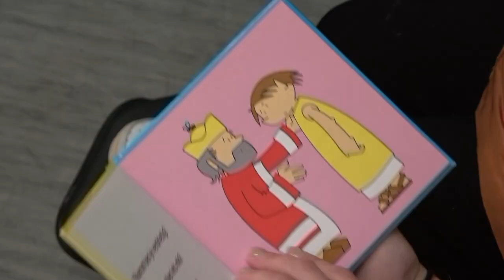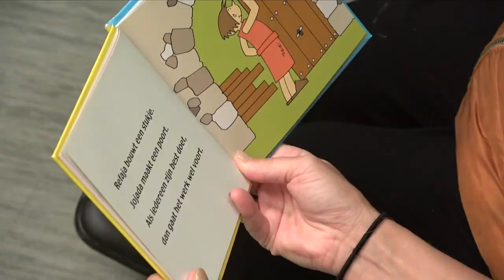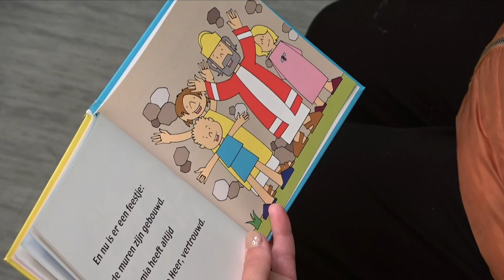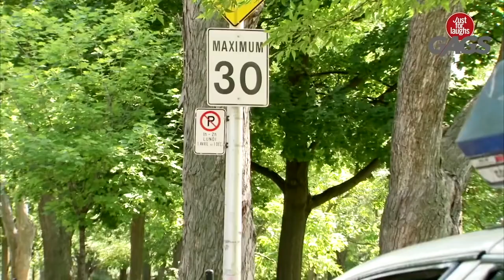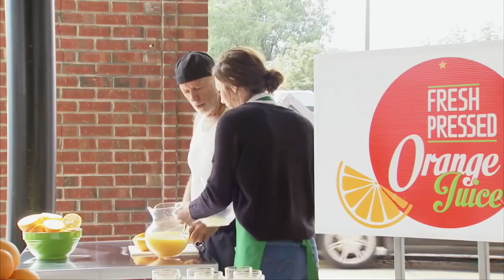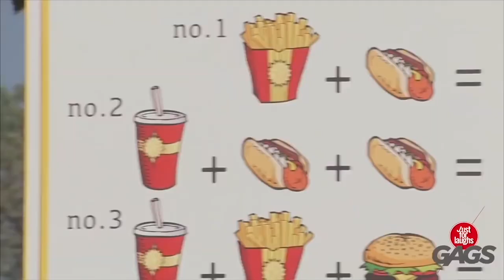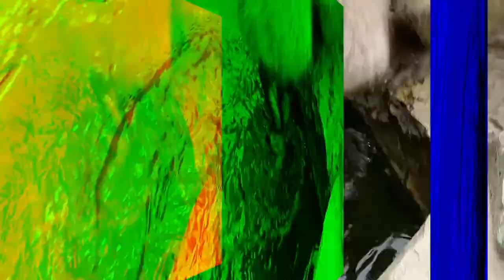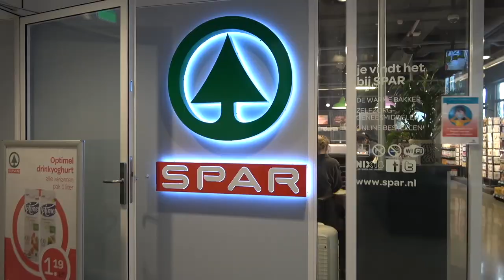Het Berghjournaal van 15 oktober 2021 (aflevering 1893)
In onze weekenduitzending van 15 oktober 2021 hebben we weer een vol uur informatie en plezier voor jullie gemaakt! We beginnen de uitzending met een bezoekje aan de dagbesteding Keyerswey in Noordwijk. We gaan de komende weken op meer plekken kijken waar de dagbesteding gelukkig weer begonnen is. Het gebaar van de week is in verband met de Kinderboekenweek LEZEN. We laten een verslag zien van "Coming out dag" op de Willem van den Bergh en Jorn gaat de komende tijd regelmatig animatiefilmpjes maken met legopoppetjes. Henk bezoekt ivm STOPtober het terras van restaurant plein 6 en wil daar gaan roken, maar hoort dan dat dat niet meer mag.
Joey heeft weer zes rare nieuwtjes en Boy maakte een top 3 met grappige internetfilmpjes. De afdeling Geestelijke zorg vertelt het verhaal Nehemia en DJ Double Six maakte een mooi nummer "Autumn Sun" met fraaie herfstbeelden van de Katwijkse en Noordwijke kust. In 'Zoek het uit' gaan Professor en Professor vertellen over spinnen en Bart heeft in zijn comedy theater opgetreden met drie leuke moppen. De 'Cake van de Week' ging naar Martin de Haan van de Berghshop. We sluiten af met de Heppie Tijd Show en daarin zien jullie de reunie van Maywood en het is volgens nietsnut RONNIEtober maand dus treedt Ronnie op met het liedje 'Geweldig'.
Kortom teveel om op te noemen. Veel kijkplezier!!